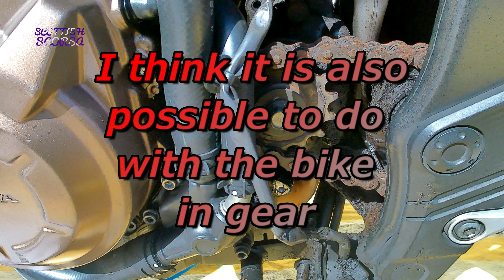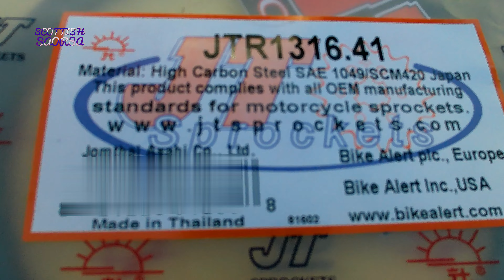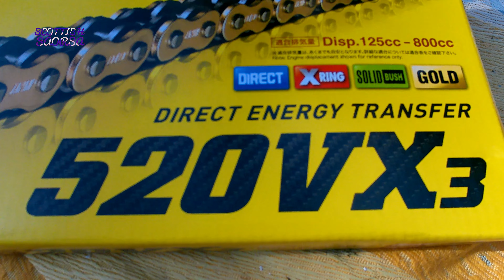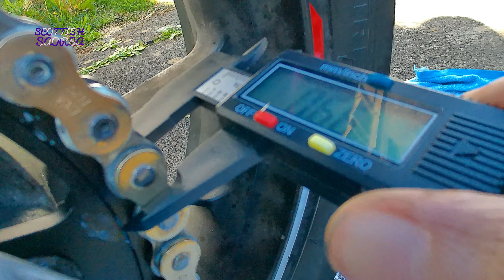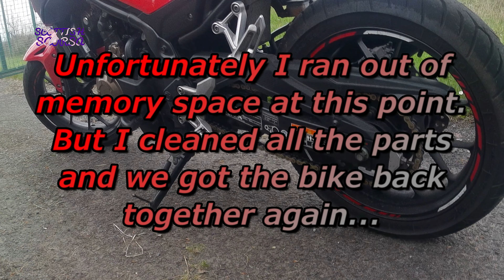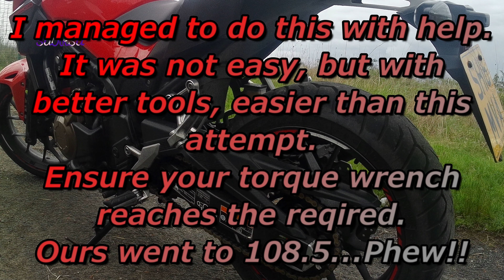2016 Honda CB500F Chain & Sprocket change. Can I change these myself??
In this video, I show what it is like to change the chain and sprockets on my CB500F with fairly basic tools and the help of my partner. This is not a how to video, but if you gain any tips from this that help, then that's great.